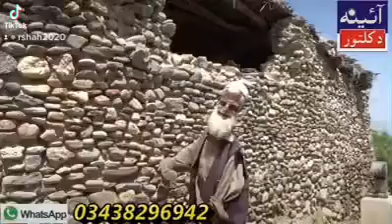Emotional Video of a old couple with disability. | Motivational | Must Watch